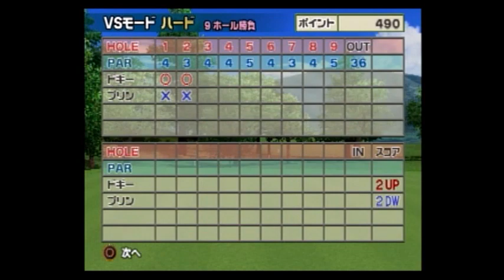みんなのGOLF4【ドギーVSプリン（ハード）】Everyone's GOLF4 PS2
みんなのGOLF4 ドギーを使用したVSモードの動画になります。

インパクトはやさしいですが、ストレートボールでもなく能力が高いわけではないので、微妙なキャラかもしれません。
ハイボーラーでもないので、あまり得意なキャラではないですね。。。。